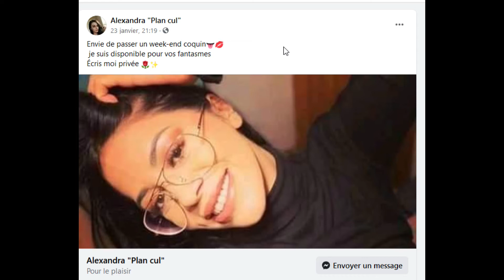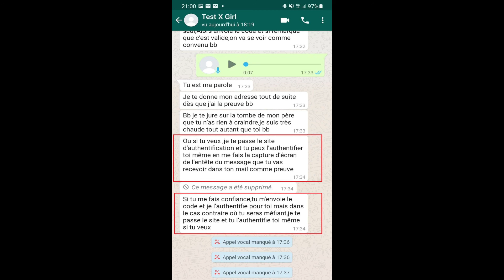ARNAQUE RENCONTRE SEXE